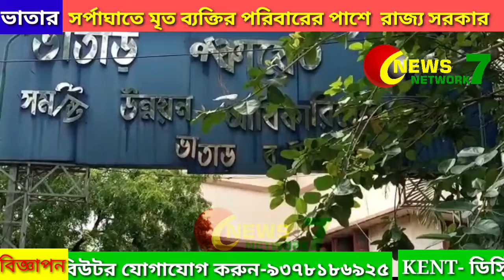Sorpaghate Mrito Byaktir Pashe Danralo Rajya Sarkar 17/09/2021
সর্পাঘাতে মৃত ব্যক্তির পরিবারের পাশে দাঁড়ালো রাজ্য সরকার 17/09/2021